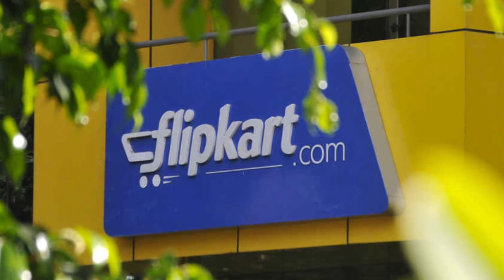Amazon Great Indian Sale VS flipkart Republic Day Sale (2018)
Amazon Great Indian Sale vs
Flipkart Republic Day Sale